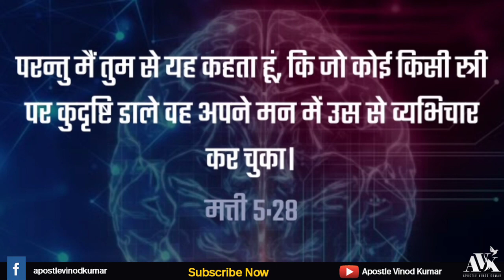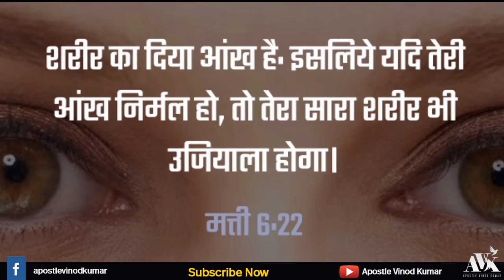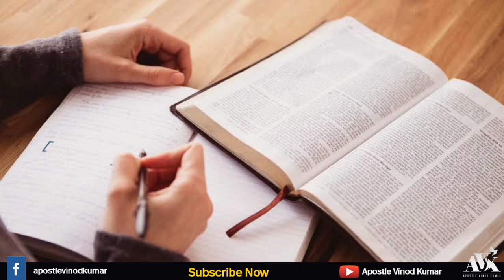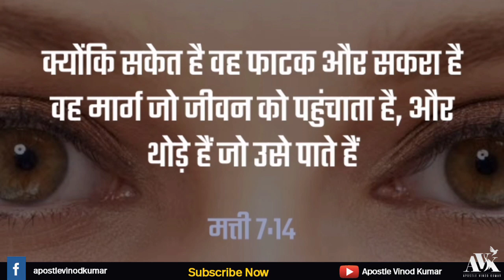हर सच्चे मसीह व्यक्ति को ये वीडियो देखना जरूरी है।। A Must Watch Video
TV और Dance ये आज इंसानी जीवन की सबसे महत्वपूर्ण चीज़ बनती जा रही है। पर क्या मसीह लोगो के साथ भी ऐसा है? और अगर है तो क्या ये सही है। ये दोनों चीज़ें एक मसीह व्यक्ति के जीवन मे क्या किरदार निभाती हैं वीडियो में देखिये।

ऑनलाइन बाइबल पढ़ने और अधिक आत्मिक विडियो और लेख के लिए इस वैबसाइट पर जाएँ